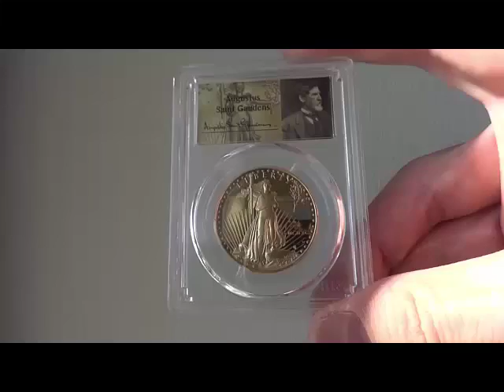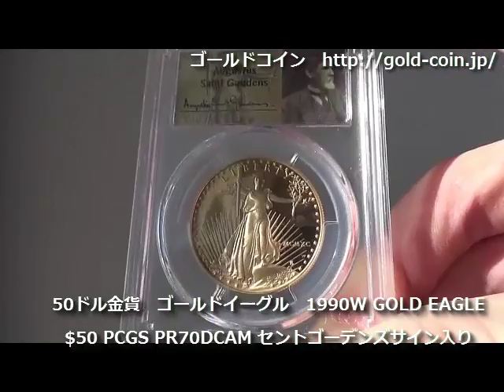50ドル金貨 ゴールドイーグル 1990W GOLD EAGLE $50 PCGS PR70DCAM セントゴーデンズサイン入り完全未使用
50ドル金貨　ゴールドイーグル　1990W GOLD EAGLE  $50 PCGS PR70DCAM セントゴーデンズサイン入り完全未使用

デザイナー　Augustus Saint Gaudens/Miley Busiek

直径　32.7ミリ　重量　33.93グラム
91.67% 金　3％銀　5.33％銅

発行枚数
1990W年度 　62,401枚

1.地金型金貨
2.アンティークコイン
3.近代限定数量発行金貨

ゴールドコイン無料動画メールマガジン